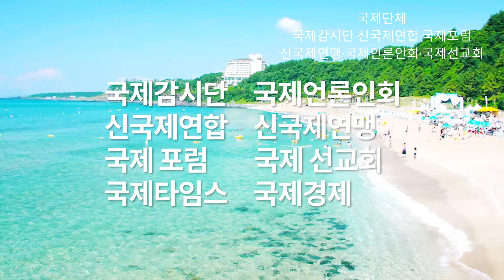[단독]유시민 이사장 모친상 조문 오는 문희상 국회의장…"처음에는 청기와집 손님인줄 알았는데 알고보니 문희상씨" 국제감시단 "우리의 국회의장 개념과는 너무도 다른 문희상씨"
문희상 국회의장이 23일 오후 경기 고양시 일산병원 장례식장에 마련된 유시민 노무현재단 이사장 모친 빈소를 찾았다.